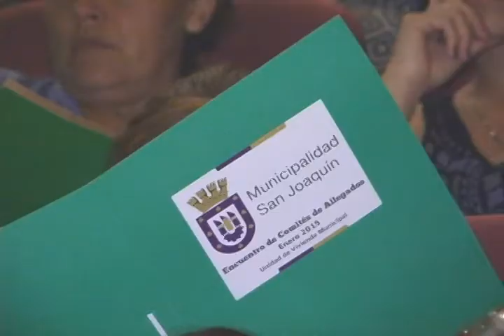Primer Encuentro de Allegados en San Joaquín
Con una amplia convocatoria se realizó el Primer Encuentro de Allegados de San Joaquín, el cual reunió a vecinos y distintas autoridades de la comuna y del gobierno.